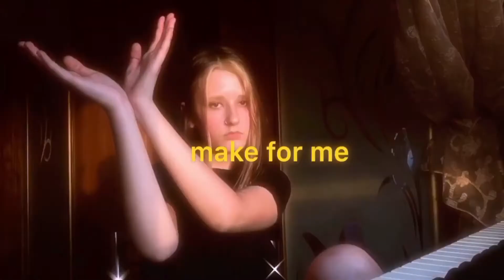aurora - soft universe || cover